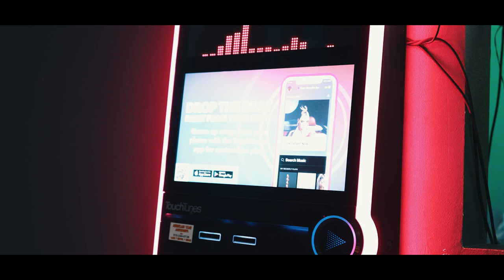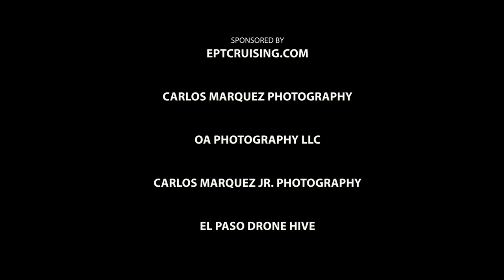Mike Guerrero’s Birthday & 20 Year Jukebox Celebration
Celebrating Mike Guerrero's Birthday as well as 20 years of The Jukebox this year. Mike has never missed a Sunday in over 20 years. Chuco Town Raza and listeners from all over the world tune in every Sunday to catch the Jukebox show. It's tradition.
92.3 The Fox keeps Chuco Town alive with their Sunday oldies tradition.

All Classics from the 60's, 70's & 80's, featuring the biggest hits & album cuts from Rock's most enduring artists, including the Beatles, Rolling Stones, Fleetwood Mac, WAR, U2, Santana, Pat Benetar, Stevie Wonder and more. Tailor made for the El Paso market. Hosted by El Paso's top on-air personalities, delivering information and entertainment for El Paso's lucrative adult audience. We keep the city up to date on what's happening locally, traffic & weather updates, host community events, plus local & national concerts.

Language:

English

OA Photography LLC services include weddings, graduations, quinceaneras, aerial photography/videography, and other events.

We have professional photographers and videographers to capture your most memorable moments.